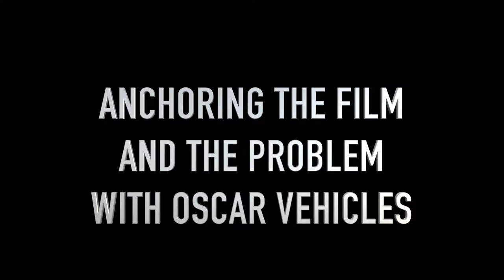Darkest Hour: 5. Anchoring the film and the problem with Oscar vehicles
We look at Lily James' character, Elizabeth Layton, as a cinematic device into the world of British politics, and consider how films designed to be Academy Award vehicles for actors often tend to fall short as how good the films are versus the performance.